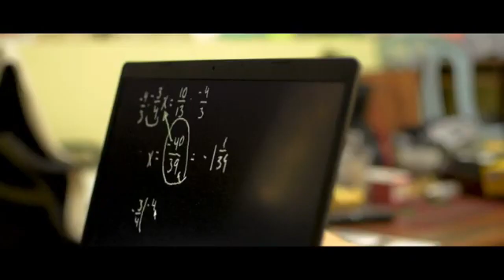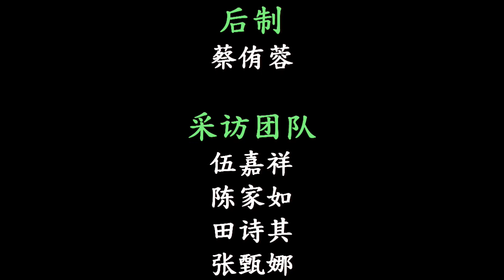星主播点新闻 10月19日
★联邦来临国会提呈修宪法案 修正及恢复沙砂平等地位
★砂今增749确诊 通报13死 古晋美里破百
★经济领域开放 旅游景点商场现人潮
★虚拟货币投资平台倒台 青年失逾3万报警